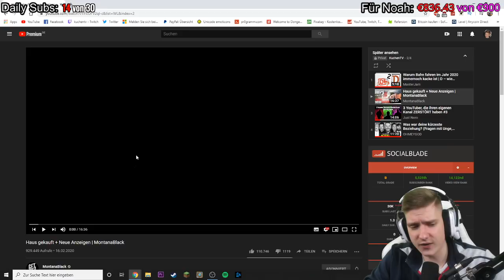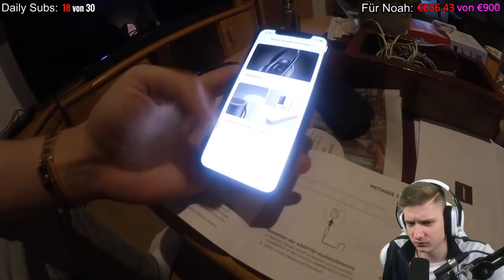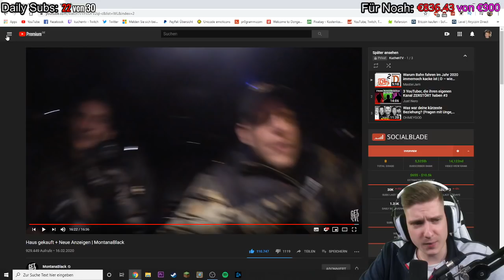Montanablack über Anzeigen und Hauskauf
ADDET MICH:
►Steam: KuchenTV

Postfach:
Tim Heldt
Postfach 2405
38014 Braunschweig

Pakete an:
Tim Heldt
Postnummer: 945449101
Packstation 104